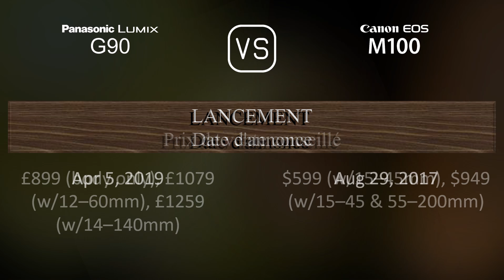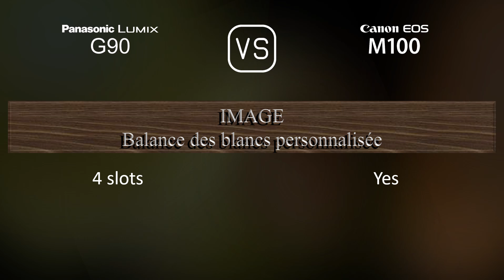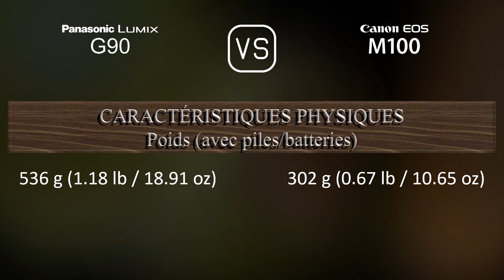Panasonic Lumix G90 vs. Canon EOS M100: Une Comparaison de Caractéristiques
Cette vidéo fournit un aperçu des fonctionnalités du Panasonic Lumix G90 et du Canon EOS M100 dans une comparaison de caractéristiques (comparison of specifications).

00:25 LANCEMENT
00:33 BOÎTIER
00:40 CAPTEUR D'IMAGE
01:01 IMAGE
01:16 OPTIQUE ET MISE AU POINT
01:41 ÉCRAN
01:58 VISEUR
02:13 FONCTIONNALITÉS PHOTOGRAPHIQUES
03:06 FONCTIONNALITÉS VIDÉOGRAPHIQUES
03:20 STOCKAGE
03:24 CONNECTIVITÉ
03:49 CARACTÉRISTIQUES PHYSIQUES
04:07 AUTRES CARACTÉRISTIQUES